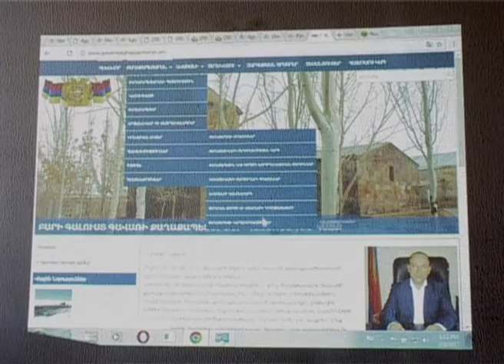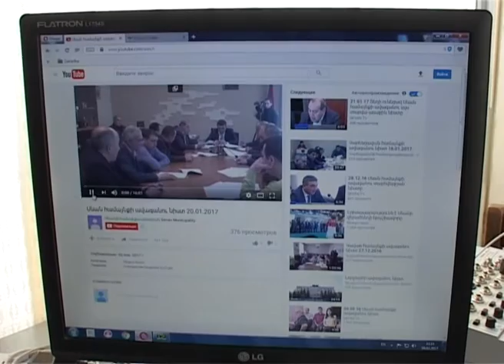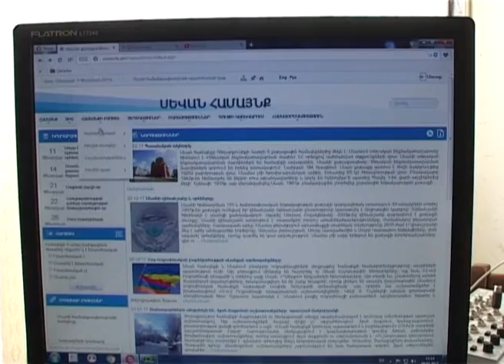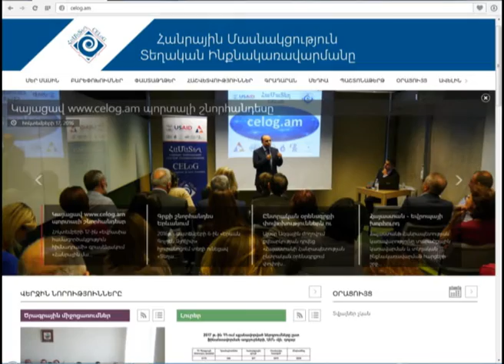10 02 17 Գեղարքունիքի մարզի համայնքների պաշտոնական կայքերի աշխատանքը` քննարկում Սևանում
Փետրվարի 8-ին Սեւանի համայնքապետարանում տեղի ունեցած սեմինար-քննարկմանը ներկայացվեցին Գեղարքունիքի մարզի համայնքների պաշտոնական կայքէջերի աշխատանքը, թափանցիկությունը, առվելություններն ու թերությունները, ինչպես նաեւ տարբերությունները: